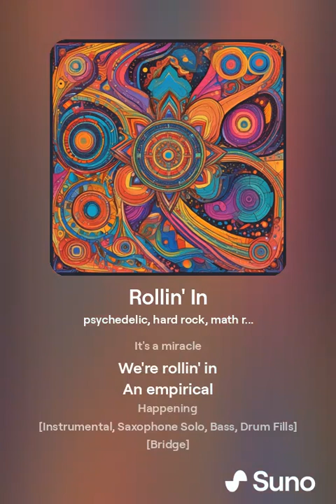Rollin' In (Unplugged Underground II)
[Intro]
(Surprise!)
The wonders of the world
Unfurled...
Before your very eyes

[Verse 1]
Virtuoso
Of a "know so"
As you flow
Into the show

[Bridge]
(Surprise!)
Unfurled...

[Chorus]
It's a miracle
We're rollin' in
An empirical
Happening

[Verse 2]
Virtuoso
As you grow
Through the flow
Into the know

[Bridge]
(Surprise!)
Unfurled...

[Chorus]
It's a miracle
We're rollin' in
An empirical
Happening

[Bridge]
(Surprise!)
Unfurled...

[Chorus]
It's a miracle
We're rollin' in

[Outro]
History's (mysteries)
Unraveling